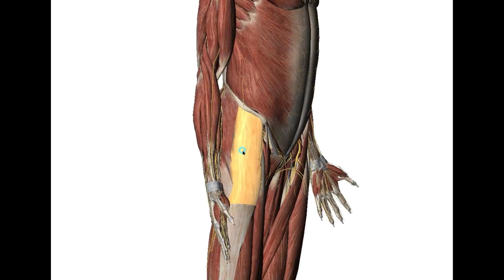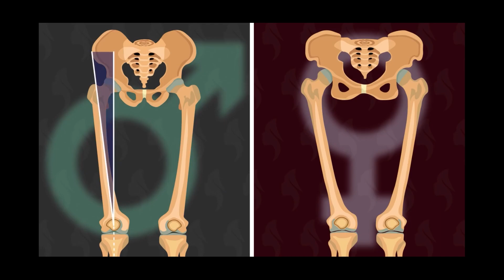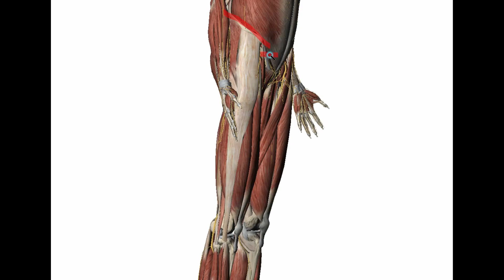#08. 대퇴근막장근(TFL)에 대한 고찰 (+자막)